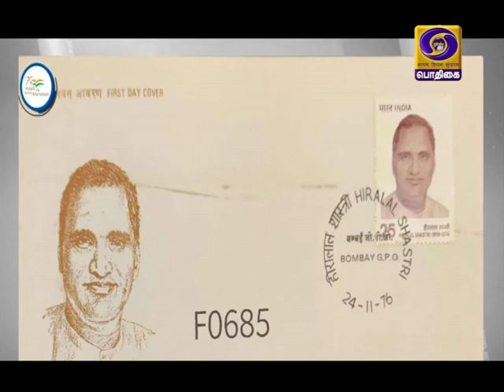AZADHI KA AMRIT MAHOTSAV - HEERA LAL SASTRI / GULAM GAUS KHAN -Tamil Version